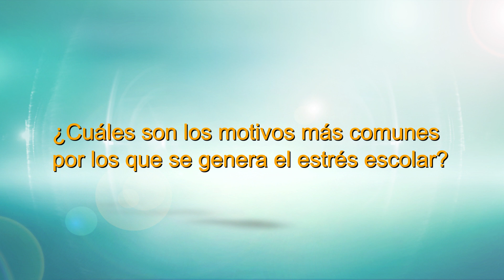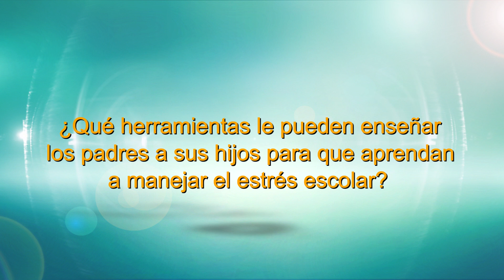Manejo del estrés escolar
Álvaro José Lorenzo Ortiz, Médico pediatra de la Universidad del Rosario, nos explica: ¿cuáles son los motivos más comunes por los que se genera el estrés escolar? y presenta algunas herramientas que podemos enseñarle a nuestros hijos para manejar la ansiedad.